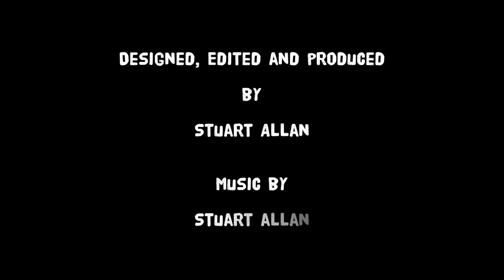MTB WinWar 2017 Highlights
CSTV presents highlights from the 2017 MTB Winter War.